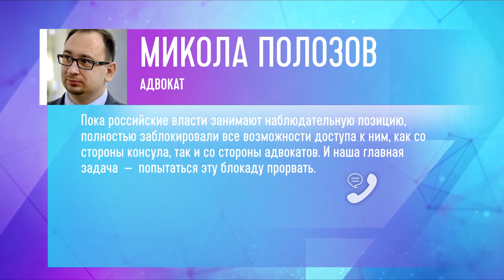44 хвилини. Гості студії – Олександр Кодола та Антон Кучухідзе (06.12.18)